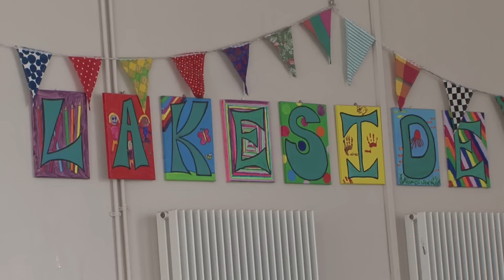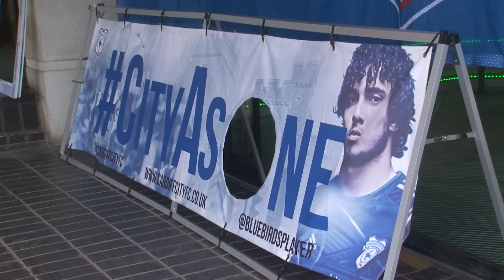IN THE CITY - DERBY: CLUB ROUND-UP 19th-31st MARCH